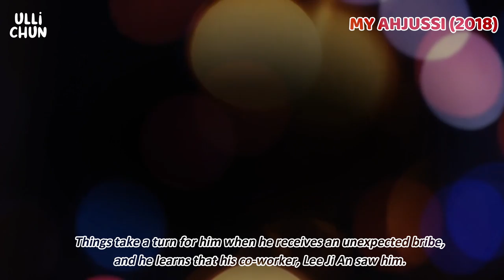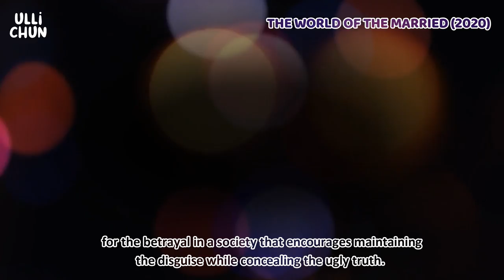7 Best K-Drama With Mature Love Story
Did you wanna watch something other than high school romances, Cinderella stories or love-hate relationships? Here, we have collected some of mature Korean Drama for you to enjoy!